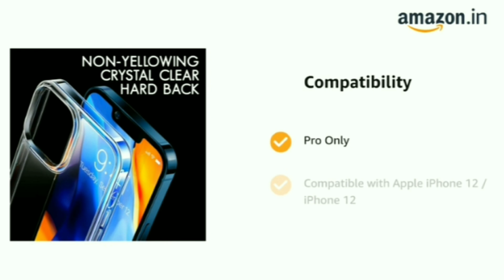iPhone 12 Pro Back Cover | Buy This Now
In this video, we will showcase the top 10 Iphone 12 backcovers that provide the ultimate protection for your valuable device. Whether you're looking for a stylish design, enhanced grip, or rugged durability, we have got you covered. Watch this video to find the perfect backcover that meets all your needs and enhances the overall look of your Iphone 12.